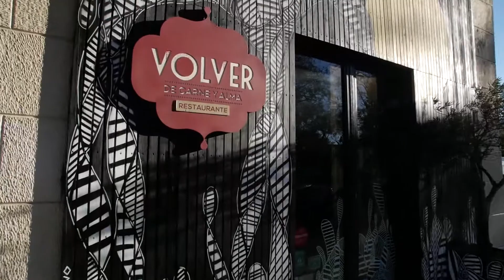Promo Video - Restaurante Volver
Video Video Promocional Restaurante Volver
Ano: 2018
Cliente: Zomato